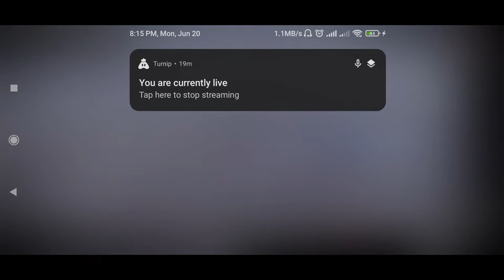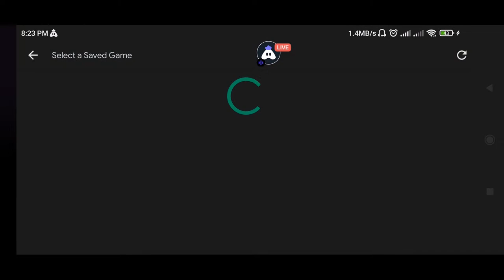Hindi République : 👍 Good stream | Playing Solo | Streaming with Turnip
Hey folks! Watch me play République!

Today I am streaming république. Other popular games:
PUBG Mobile
Garena Free Fire
Among Us
Call of Duty Mobile
Fall Guys
Fortnite
Roblox
Minecraft